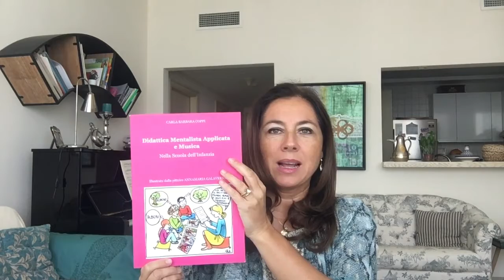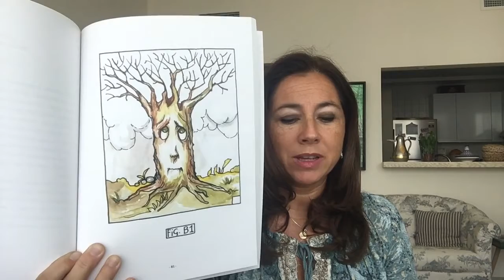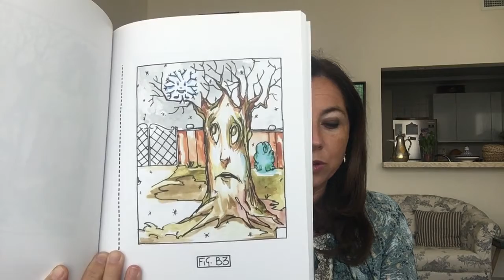Laboratorio didattico sull'attenzione (3-6 anni): "L'Albero triste"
L'albero triste - Laboratorio didattico sull'attenzione fascia 3-6 anni a cura di Carla Barbara Coppi.
Racconto della storia "L'Albero triste" dal manuale per l'applicazione della Didattica Mentalista "Didattica Mentalista Applicata e Musica nella Scuola dell'Infanzia".
Autore: Carla Barbara Coppi, llustrazioni di Anna Maria Galaverni. Gruppo Editoriale L'Espresso - ilmiolibro.it, 2013.
In questo laboratorio, non viene applicata la Didattica Mentalista, in quanto ciò richiederebbe un precedente percorso specifico e sistematico, oltre alla presenza frontale di bambini ed insegnanti.

Mostra altro